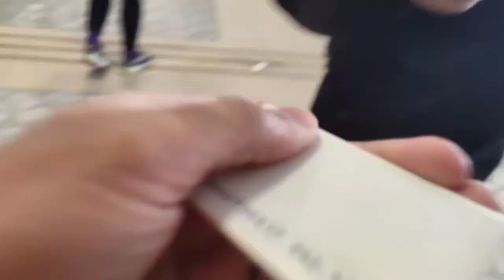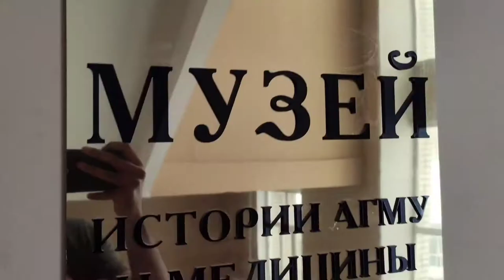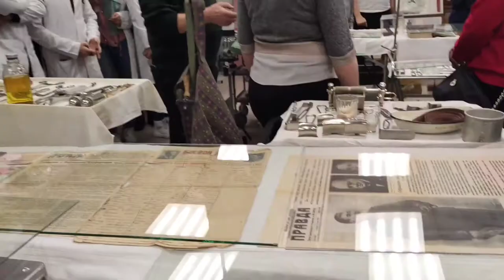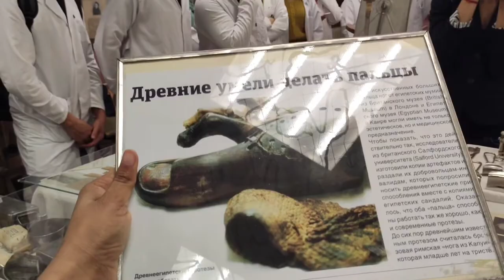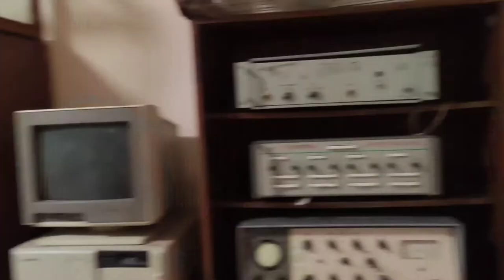DEFENDER OF THE FATHERLAND DAY || ASMU || VLOG: 18 || MED HIGH FIVE